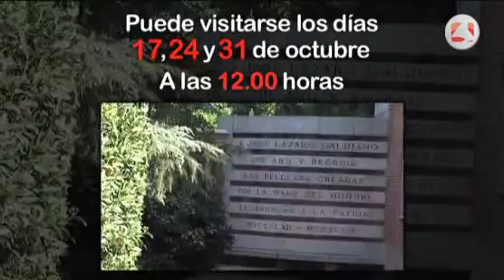La "Ruta de los Palacios", un paseo en Metro por la historia madrileña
Durante el mes de octubre, madrileños y turistas pueden disfrutar de la "Ruta de los Palacios", una iniciativa dirigida a los usuarios de Metro, que con su billete o el abono transportes podrán realizar un recorrido cultural por la vida palaciega de la capital, de los siglos XVIII, XIX y XX.